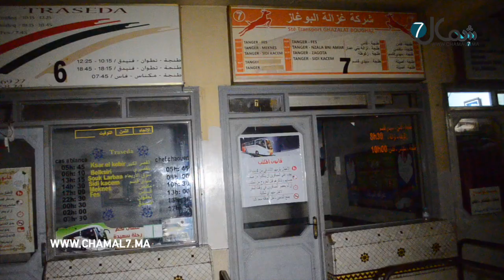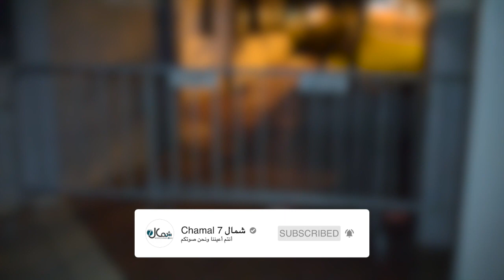هكذا أصبح حال المحطة الطرقية القديمة لطنجة بعد إغلاقها